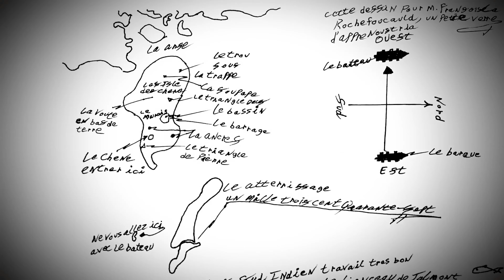Der Fluch von Oak Island VIER seltene Münzen auf Lot 5 gefunden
Rick Lagina: „Das ist es, worauf wir ALLE gewartet haben“

Nach dem recht ermutigenden Abschluss der vorherigen Folge liefert diese Folge endlich das, worauf wir alle gewartet haben. Die enorme Offenlegung des Ortes, an dem Geld abgehoben wird. Am Ende dieser Episode sind einige Leute völlig außer sich, weil sie mehrere Stunden damit verbracht haben, nach Artefakten und Hinweisen zu bohren und zu suchen. Was genau wird entdeckt? Hat der Tunnel das Potenzial, erkundet zu werden, oder hat er das Potenzial, einen verborgenen Schatz zu bergen? Bleiben Sie bis zum Ende des Films gespannt, um zu erleben, worauf sich das Team von Oak Island schon so lange gefreut hat.

Jenseits von Oak Island, vollständige Episoden von „Der Fluch von Oak Island“, Clips von „Der Fluch von Oak Island“, Hinweise zu „Oak Island“, „Der Fluch von Oak Island“, Szenen „Der Fluch von Oak Island“, „Sehen Sie sich den Fluch von Oak Island an“, Top-Fundstücke, Zusammenstellung und Blankenship ,Top 10,Best of,The History Channel,History Channel Shows,Top Momente,History Shows,History Channel,Rick Lagina,Craig Tester,Marty Lagina,David Blankenship,History Channel Dokumentationen